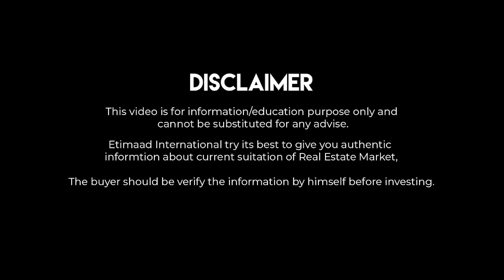Finishing Work Details after Completing Grey Structure | Finishing Materials.